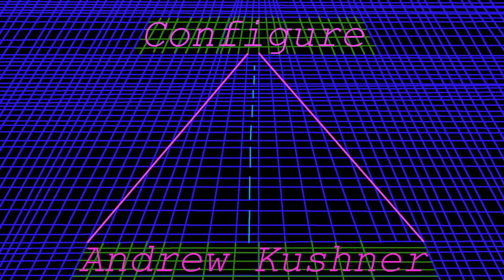Andrew Kushner - "Configure 컨피규어" (4th Update)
Artist: Andrew Kushner
Song: Configure 컨피규어
Version: 4.0
Year: 2024
Genre: Synthwave

Update 4.0 Details:
-New bass compositions
-Updated 2nd pre-chorus/bridge sections
-Minor production adjustments

Song Details:
Allow God to "reconfigure" your life and allow Him to mold and shape you with Jesus Christ as Lord and Savior.

Thank you for listening to my music. God bless, and to God be all of the glory, forever and ever!